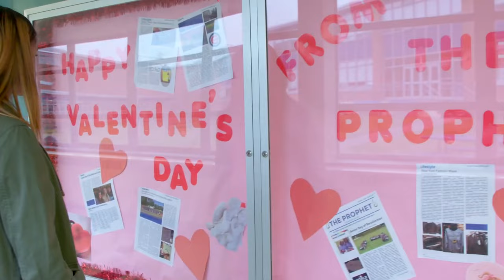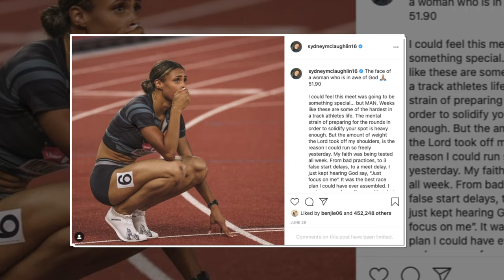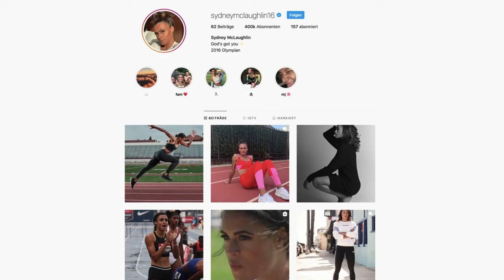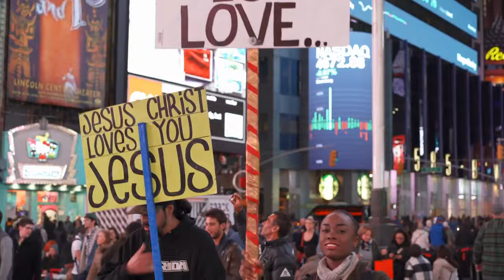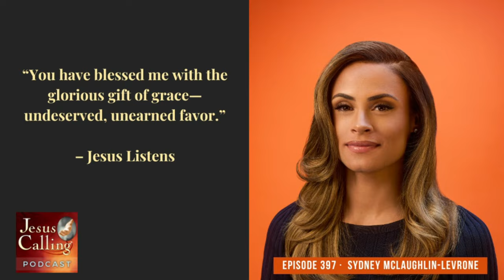Sydney McLaughlin Mentions Jesus at Olympics, THEN This Happens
The world held its breath as Sydney McLaughlin-Levrone blazed through the 400-meter hurdles at the Paris Olympics, smashing her world record and claiming gold. But her victory wasn’t just about speed or skill—it was a heartfelt moment of faith. On the podium, Sydney gave glory to Jesus Christ, sparking a wave of reactions across the globe. How did one athlete’s bold declaration of faith shake the world’s biggest stage?